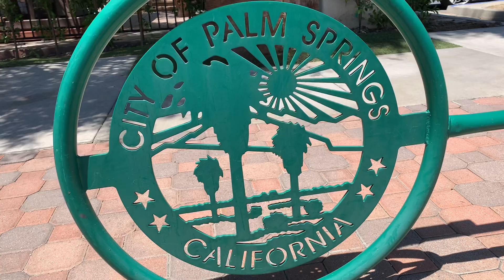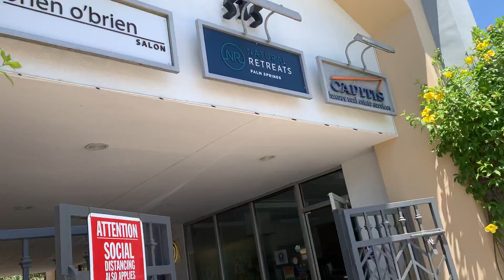15 min walk downtown Palm Springs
Here is a 15 minute walk to the left of Hyatt Palm Springs downtown. It was 106 degrees of dry heat. Lots of Art Galleries, restaurants, and shops.